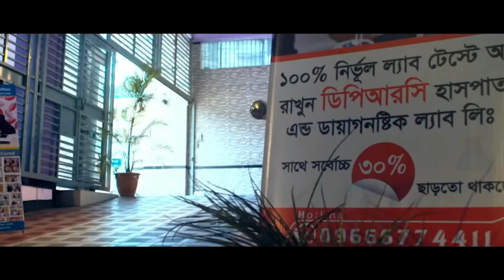PLID বা কোমর ব্যথার রোগী সুস্থ হওয়ার পর কি বললেন ? আলহামদুলিল্লাহ্ DPRC’র চিকিৎসায় রোগী এখন সুস্থ